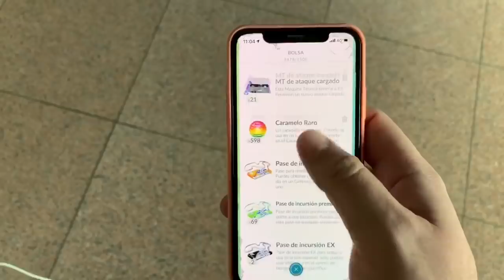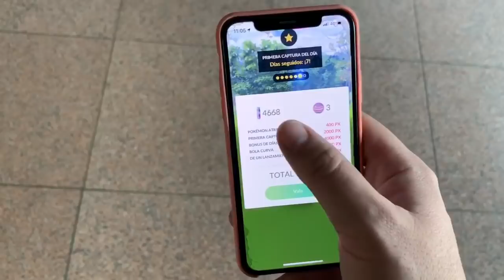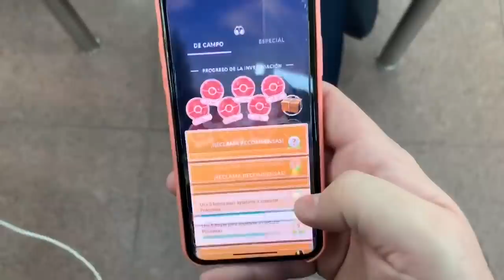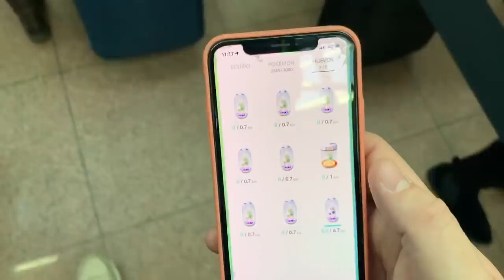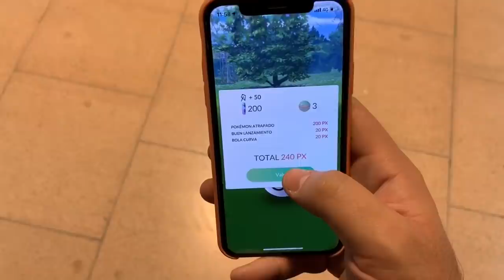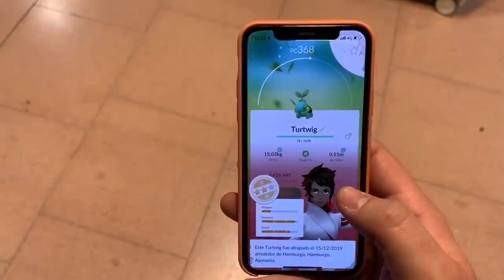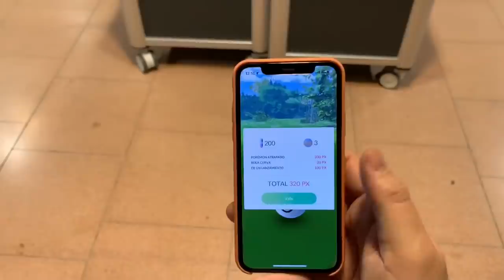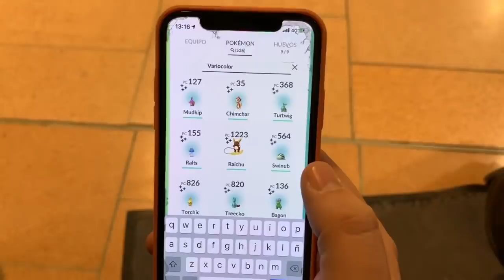¡Encerrado en un aeropuerto... Capturando SHINYS del Pokémon GO Community Day! [Keibron]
Hoy tengo el segundo día de este Pokémon GO Community Day, lo paso encerrado en un aeropuerto, pero consigo capturar SHINYS igualmente! Keibron